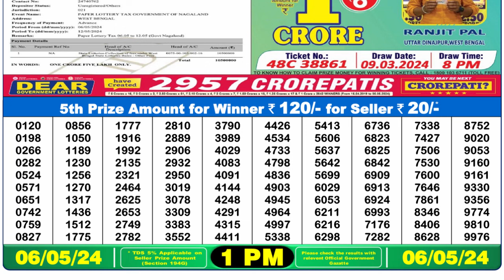🔴Dear Lottery Sambad Live 1pm today 06.05.24 Nagaland State Lottery Result